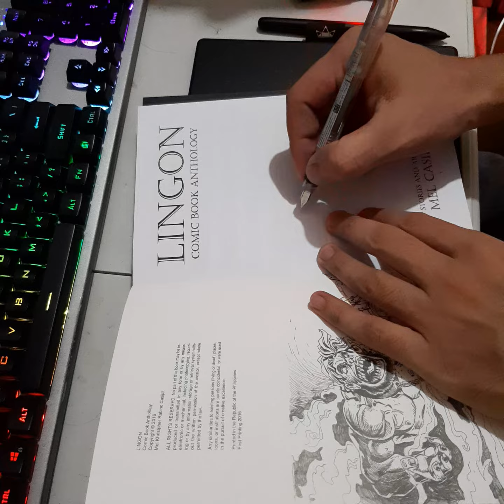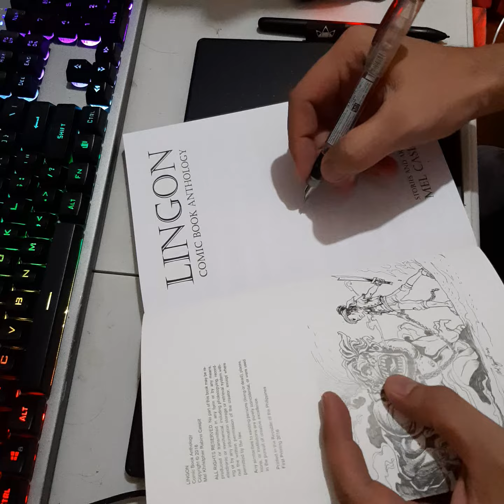LINGON Books Signing - Test Video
Hello, I am trying to revive this channel and this is the test video I am uploading this video as test.